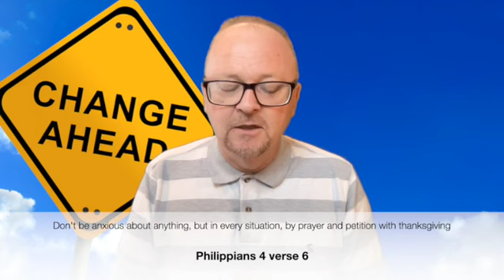Midweek Message with Simon 23 March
Join Simon for this week's message, as we think about change, and how we can approach it in a biblical way...